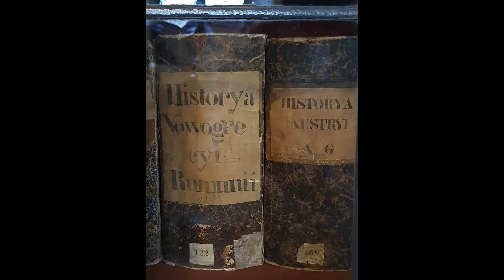Collegium Maius - The Library (Libraria) - Kraków, Poland 🇵🇱 ♥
The Libraria is the former library hall of CollegiumMaius which was constructed in 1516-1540. The decorative gilded Golden Portal (PortaAurea) leads to the interior currently used as museum exhibition space. A distinctive element of the interior is the lateGothic net vault.

NeoBaroque cabinets contain books from the Pusłowski family collection (18-19th c.) and historic library catalogue boxes.

The busts displayed in the library depict people of culture from antiquity to the 19th century. The walls are decorated with portraits of personages who made essential contributions to the development of the JagiellonianLibrary and the Jagiellonian University Museum, including the portrayals of Benedykt of Koźmin (16th c.), Józef Łepkowski (19th c.), and Karol Estreicher junior (20th c.).

Of particular note is the set of three reconstructed wooden astronomical instruments identical to those used by Nicholas Copernicus (quadrant, triquetrum and armillary sphere), as well as a 19th-century reading wheel.

The Libraria is the place for monthly sessions of the Jagiellonian University Senate.

Video + Photos taken with SamsungS10plus nofilterneededforthisbeauty - Edited in own Samsung app (phone)